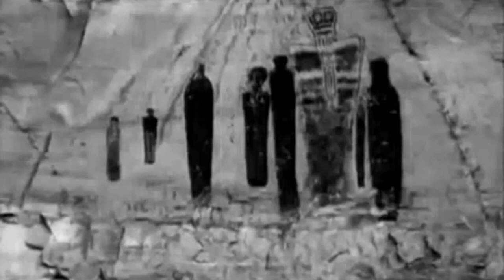OPAL - 060616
AÑOS LUZ VI